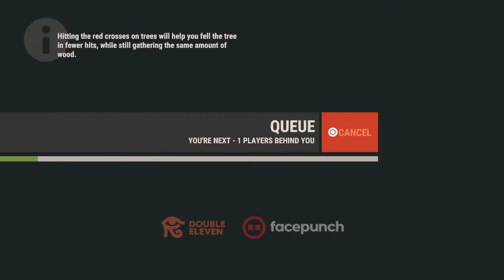Rust console cock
crack city baby